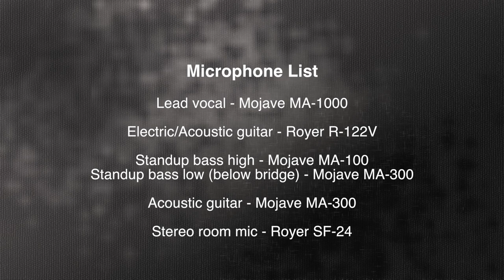The David Olney Band with Brock Zeman - Recorded at Folk Alliance in the Pop-Up Studio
David Olney and his band teamed up with Brock Zeman to perform the smoky Big Top Tornado.

David Olney (vocals); Brock Zeman (guitar); Scott Nolan (guitar); Daniel Seymour (doghouse bass).

Written by David Olney, John Hadley and Kevin Welch.

Sweetwater Studios, Royer Labs and Mojave Audio set up a portable Pop-Up studio in a hotel conference room at the 2016 Folk Alliance Convention in Kansas City and recorded a number of artists and groups attending. The room was treated with Auralex Acoustics panels to control reflections, then all recordings were made on Royer Labs and Mojave Audio microphones fed into two Universal Audio 8p’s. Recorded to Pro Tools.